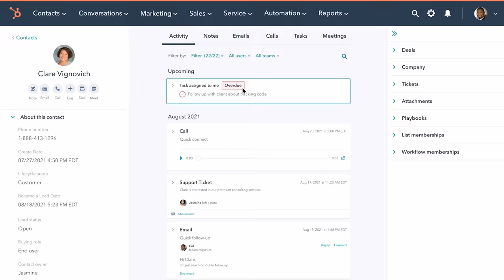How Rob Dyrdek Went From $15M to $350M in 5 Years (#465)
Episode 465: Shaan Puri and Sam Parr talk with Rob Dyrdek about his plan to become a billionaire by 2050, how he grew his wealth, his longevity plan and so much more.

Shaan and Sam claim this is the best MFM episode to date.

Check Out Shaan's Stuff:
Show Notes:
(00:00) - Intro
(08:53) - Momentous supplements
(25:21) - How Rob plays the game of business
(33:49) - How Rob Sold His Media Company for $300M
(41:30) - Rob's net worth
(50:36) - Forever Estates
(59:30) - Rob on longevity
(01:20:00) - Economics of a production company